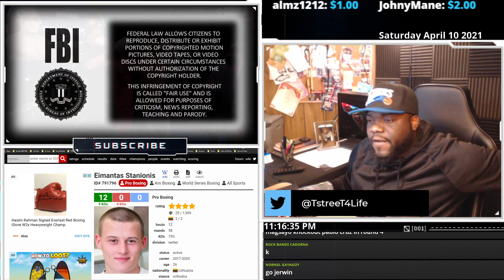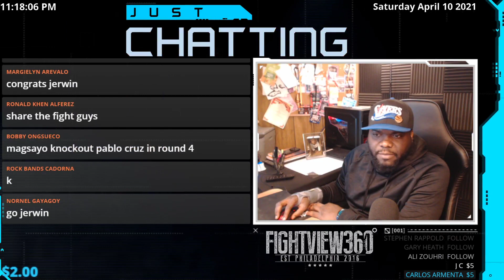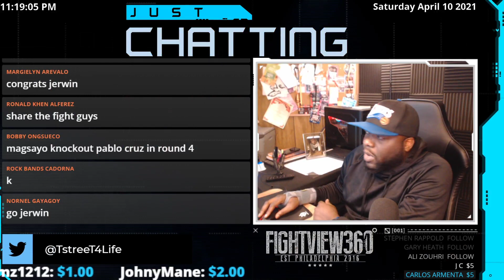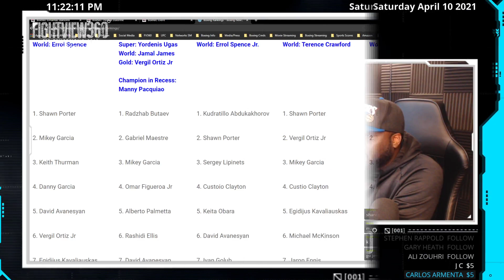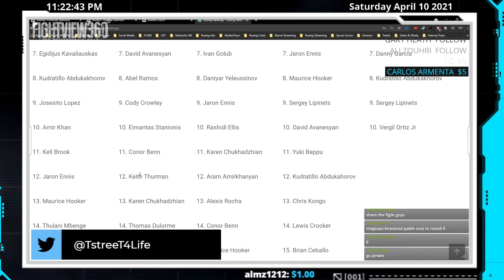📺 Stanionis vs Dulorme Post Fight RECAP & Highlights - Ramos Figueroa Winner?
EnnisLipinets BennVargas AncajasRodriguez Jaron Ennis vs Sergey Lipinets & Jerwin Ancajas vs Jonathan Javier Rodriguez LIVE Full Fight Commentary Stream & FULL Post Fight Recap, REACTION, & Highlights AND POST FIGHT PRESS CONFERENCES (Streamed April 10, 2021 ) Showtime Championship Boxing ▶️Subscribe ✔ Like ✔ Comment ✔ Share ◀️& 👈 for latest boxing news, rankings, schedules, highlights, post fight content, reviews, recaps, & results **

Rising welterweight star Jaron “Boots” Ennis faces his most difficult test in pursuit of a world title shot as he headlines his first SHOWTIME CHAMPIONSHIP BOXING® against former world champion Sergey Lipinets. These formidable contenders meet in a 12-round, crossroads fight with welterweight world title implications on Saturday, April 10 live on SHOWTIME at 9 p.m. ET/6 p.m. PT from Mohegan Sun Arena in Uncasville, Conn. in a Premier Boxing Champions event.

In the SHOWTIME CHAMPIONSHIP BOXING co-feature, a pair of hard-hitting welterweights square off as Eimantas Stanionis takes another step up in class as he faces former world title challenger Thomas Dulorme in a 12-round WBA Welterweight Title Eliminator. The telecast opener features IBF Junior Bantamweight World Champion Jerwin “Pretty Boy” Ancajas defending his title against Jonathan Rodríguez in a 12-round bout.

The event is promoted by TGB Promotions. Ennis vs. Lipinets is promoted in association with D&D Boxing.

Top Rank on ESPN championship boxing returns this Saturday, April 10 — with a live, sold-out, ticket-buying audience — as blue-collar hero Joe Smith Jr. battles Russian veteran Maxim Vlasov for the vacant WBO light heavyweight world title from Osage Casino in Tulsa, Oklahoma.

Promoted by Top Rank, in association with Joe DeGuardia's Star Boxing and Tony Holden Productions, Smith-Vlasov and a 10-round heavyweight co-feature between Efe Ajagba and Brian "MVP" Howard will air live on ESPN, ESPN Deportes and ESPN + at 10 p.m. ET/7 p.m. PT. The undercard, including the return of heavyweight sensation Jared "The Real Big Baby" Anderson (8-0, 8 KOs) against Jeremiah Karpency, will stream live on ESPN+ at 5:30 p.m. ET/2:30 p.m. PT.

Courtenay vs. Bridges is part of a big night of action on April 10, rising Welterweight star Conor Benn (17-0, 11 KOs) defends his WBA Continental Title against Samuel Vargas (31-6-2, 14 KOs) in the main event.

Hartlepool's Savannah Marshall (9-0, 7 KOs) makes the first defence of her WBO Middleweight World Title against European Champion Femke Hermans (11-3, 4 KOs), Glasgow Bantamweight Kash Farooq (14-1, 6 KOs) returns after his masterclass win over Angel Aviles.

Takeley Super-Middleweight John 'The Gentleman' Hedges (1-0) looks to build on his pro debut win last October and Glasgow Heavyweight Nick Campbell makes his professional debut.